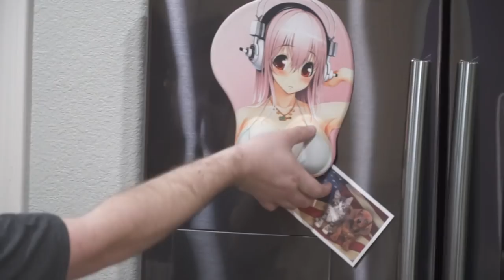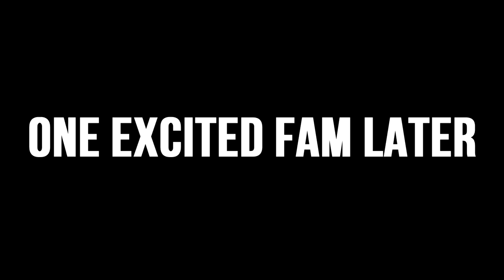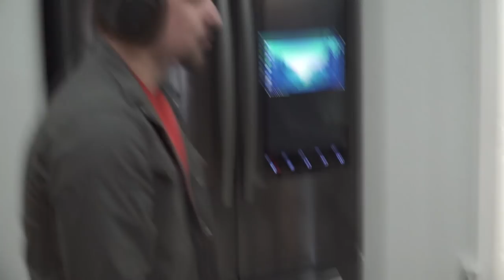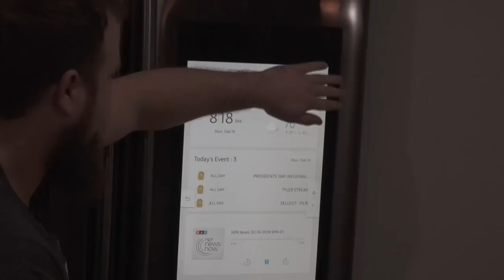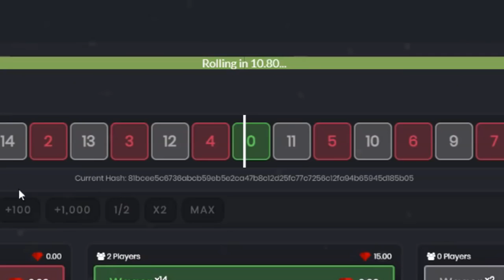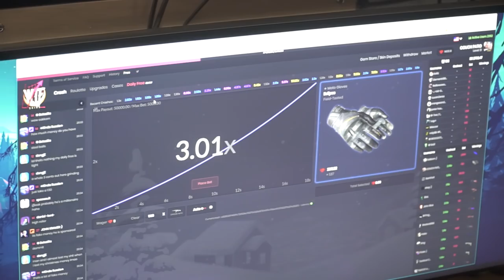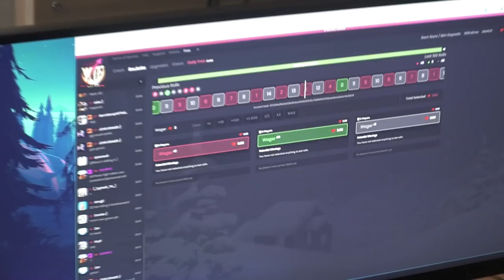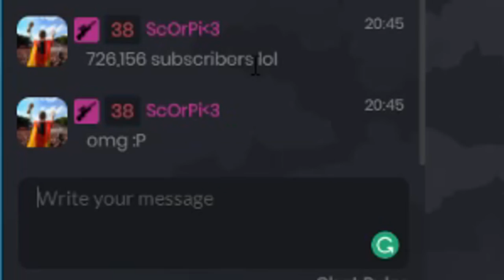I played CS:GO on my refrigerator, and this is what happened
SITE USED use code "duck" for free upgrades! Just go to "Free" section and enter "duck"